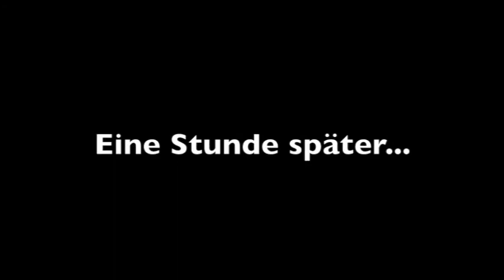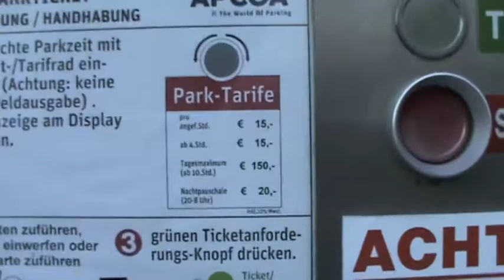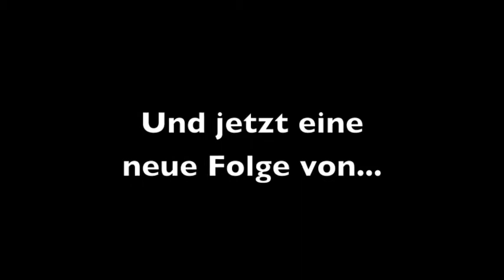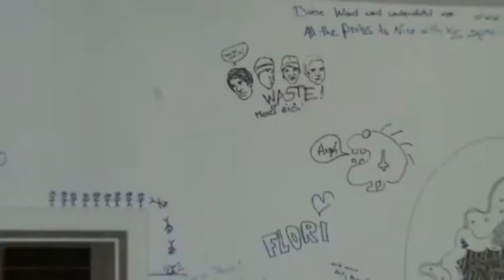Waste "Tour It Yourself" 2011 (Tourcast Episode 6)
V on Samstag, dem 5. März 2011, an sind die Emergenza Deutschlandsieger WASTE auf Tour durch Deutschland und das angrenzende Ausland. Und die Cam ist immer dabei!